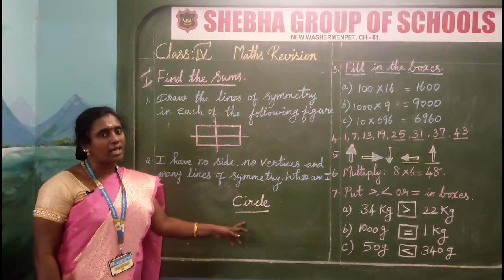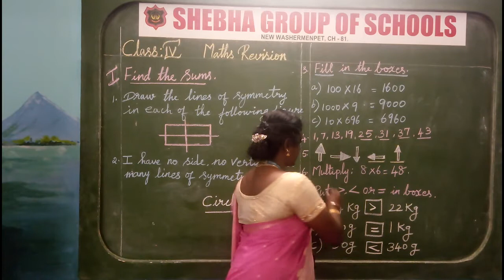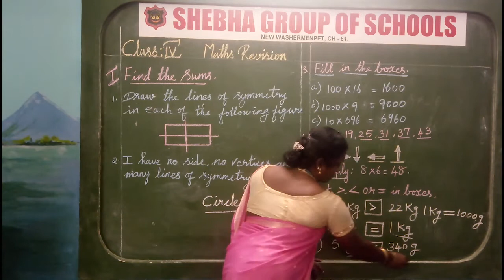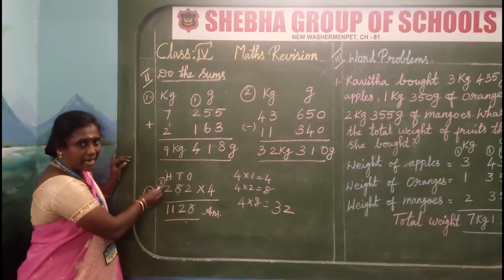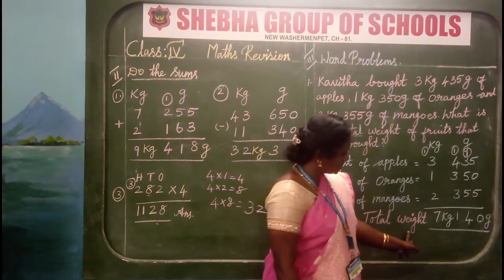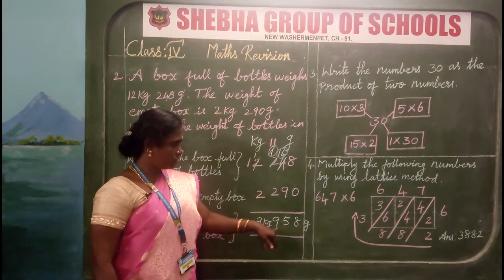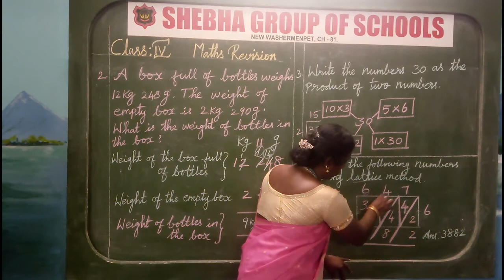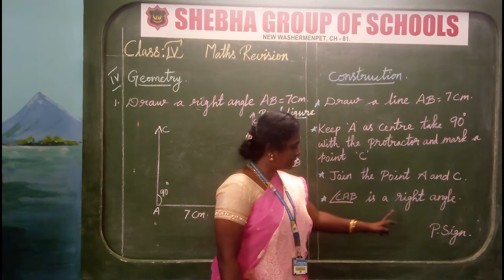11.12.2020 IV-STD MATHS REVISION (MRS. VALLIBHARATHI)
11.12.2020 IV-STD MATHS REVISION (MRS. VALLIBHARATHI)